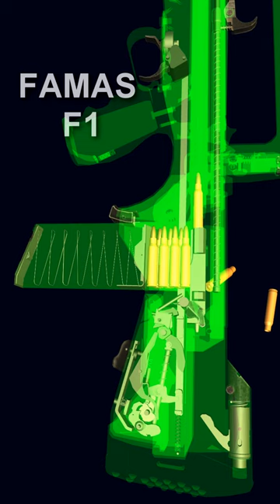FAMAS F1 Bullpup Assault Rifle. X-Ray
The FAMAS (French: Fusil d'Assaut de la Manufacture d'Armes de Saint-Étienne, lit. 'Assault rifle from the Saint-Étienne Weapon Factory') is a bullpup assault rifle designed and manufactured in France by MAS in 1978, a year after the Austrian Steyr AUG. It is known by French troops as Le Clairon (The Bugle) due to its distinctive shape.
The FAMAS is recognised for its high rate of fire at around 900–1,100 rounds per minute.
Beginning in 2017, the FAMAS was replaced in most frontline units in the French Army by the HK416F, and the FAMAS is expected to remain in limited service until 2028...

This video was made using game World of Guns: Gun Disassembly